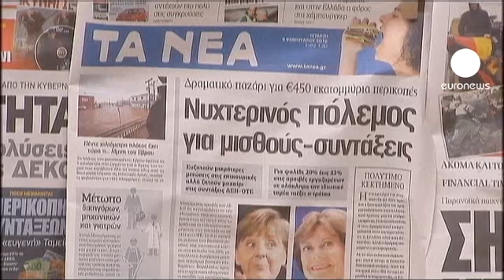Greece government discusses austerity and new bail out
Leaders of parties in Greece's coalition are meeting with prime minister Lucas Papademos to agree on the terms of the new bailout loan.

They all have to sign-off on what is being demanded by the troika of IMF and EU negotiators before a 130 billion euro rescue package is released.

Reports in the Greek media say the conditions include shedding 15,000 public sector jobs and cutting the minimum wage and pensions by 20 percent and 15 percent respectively.